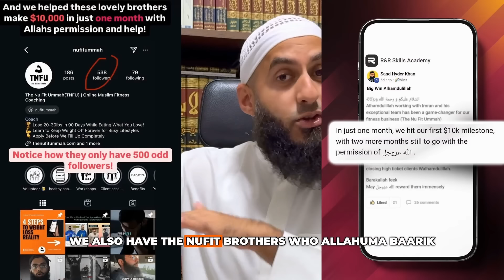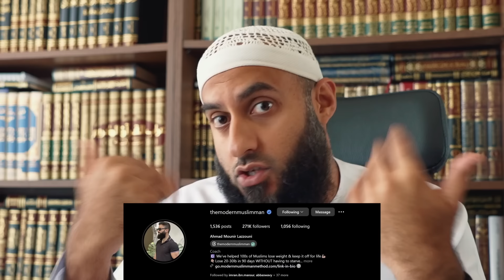RICH VS POOR MINDSET | From Debt & Cleaning Toilets To Becoming 7 Figure Muslim CEO'S!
Fawaz Ishola, Mahdi Tidjani, Sam Amin, Imran Ibn Mansur